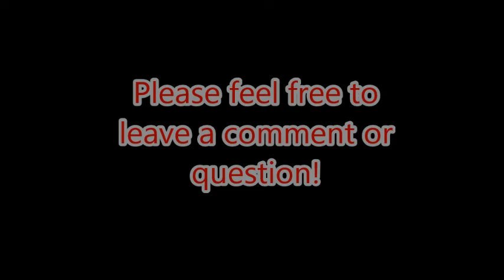Balance Strategy Video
How do our legs work to try and correct a loss of balance so we don't fall?  This video will explain the 3-Balance Strategies.  If you understand how the balance strategies work, you will have a better understanding on how to improve your own balance.